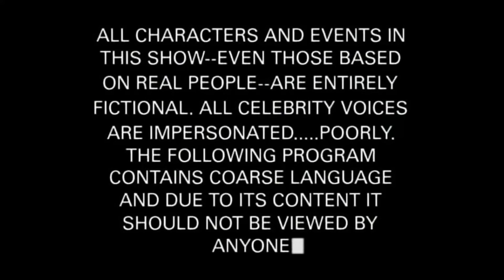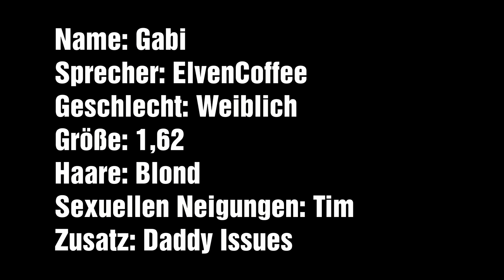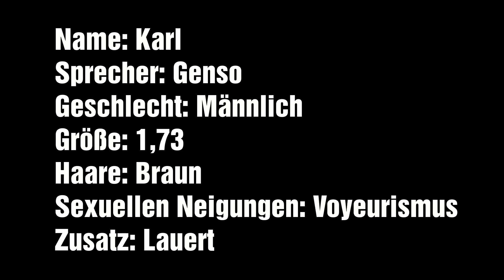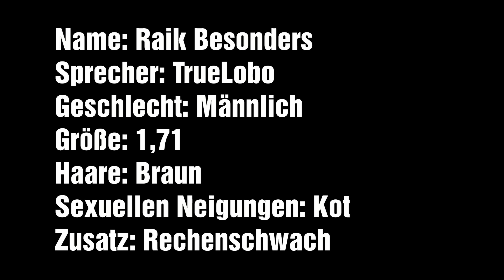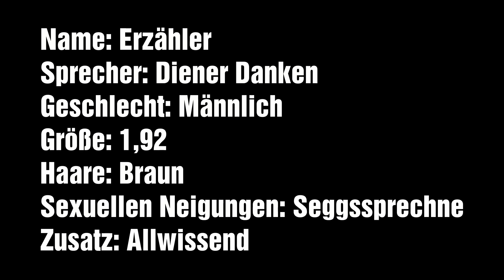Dreger KG #1511 🎧 Die Maskenbande 🎧 Maskenhörspiel 🎧 TKKG Parodie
Endlich ein neues Maskenhörspiel!
Ich hoffe, ihr habt beim Hören so viel Spaß, wie wir
beim Erschaffen dieses Werkes!

Danke an alle Beteiligen! Das wären:

@ItohStan (iceteasahne)
Carnalitatis
Carnimulle
TrueLobo
Olga
Pizzagirl
MCImba

Coverart: Olga

Klampfenknechte - Festung im Frankenland
Herr Bucket - Time
Franz Bauer - Lülülüwalzer
Serveny - Ey Mallah Trap
H.I.Z - PINEA